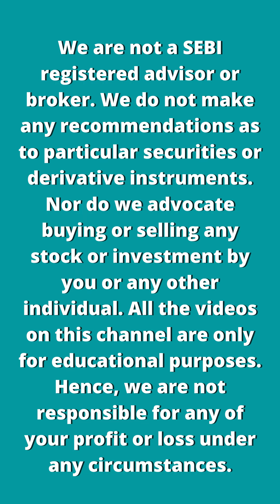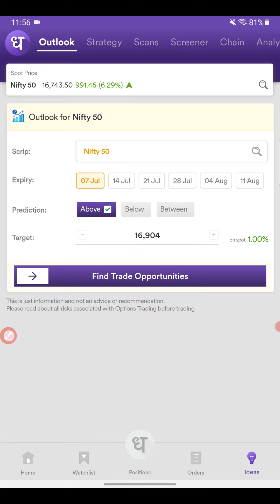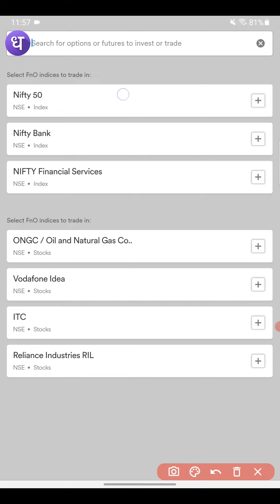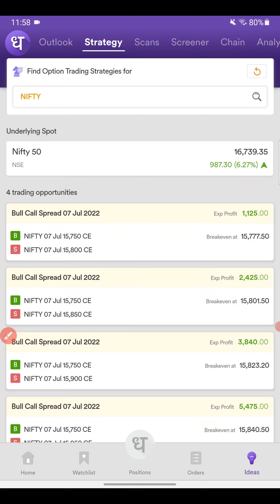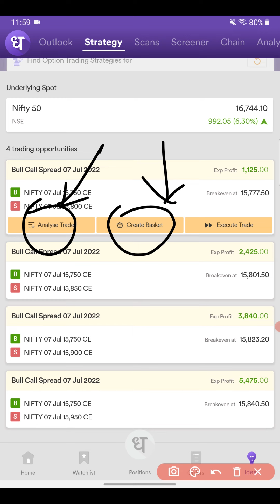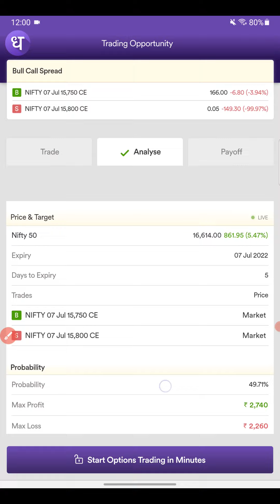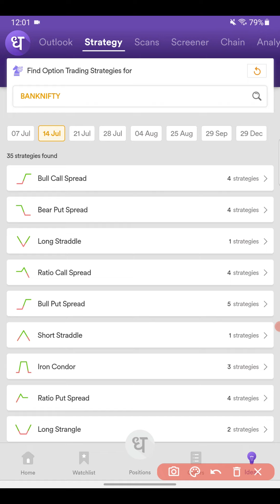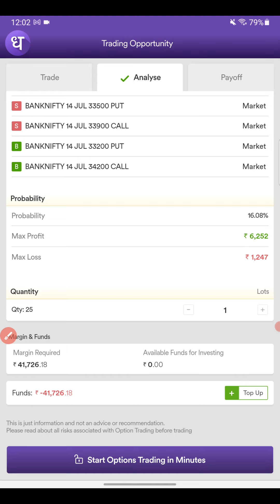How to Trade Ready Made Option Strategies in Options Trader by Dhan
In this video watch the complete tutorial on How to trade ready made option strategies in Options Trader by Dhan App. Dhan's Options trader app kaise use kare iska jawab aapko is video mein mil jayega. Dhan Options trader app is developed by Raise Financial Services. The options trader app is by far the first application specially dedicated for Options traders in the markets. Raise financial services is a fintech startup founded by Paytm Money's former CEO Pravin Jadhav and CEO of Moneylicious Securities JayPrakash Gupta.